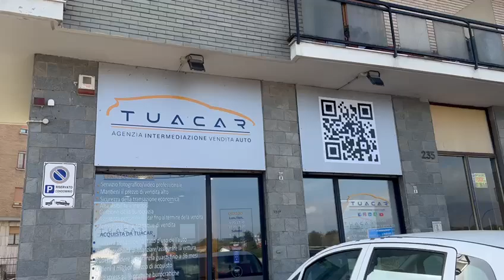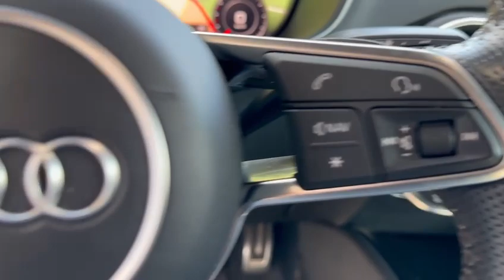AUDI TT Roadster 1.8 TFSI S tronic S line